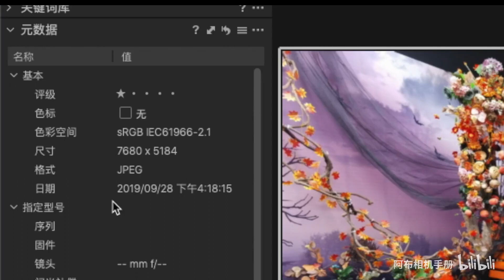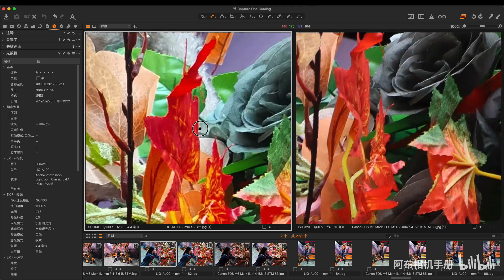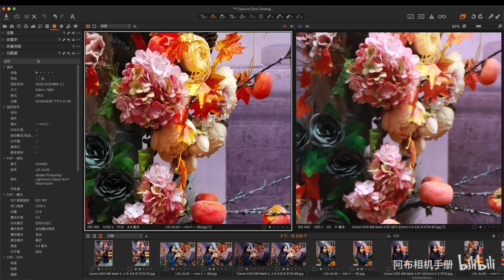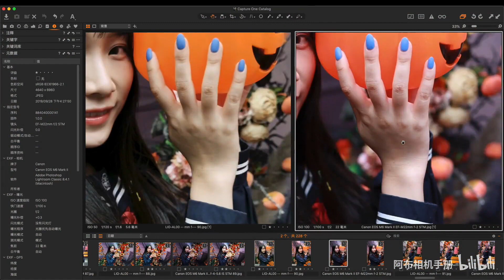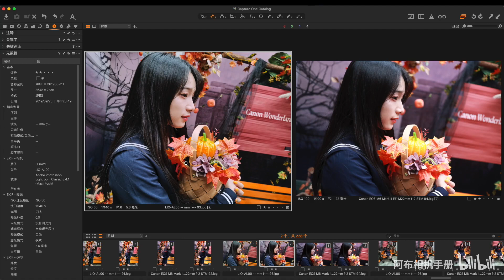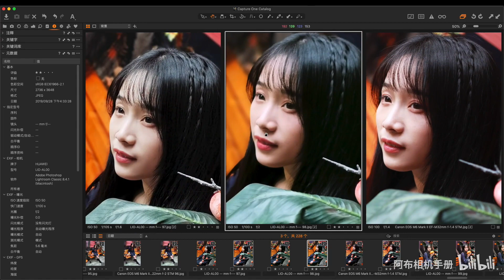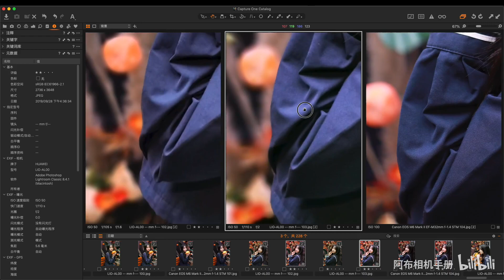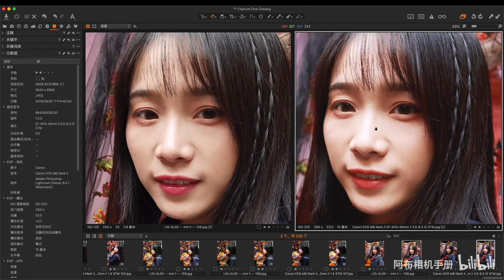【阿布相机手册】华为Mate 30 Pro VS 佳能 EOS M6 II 日间人像对比实拍（ft. 11-22mm、22mm F2、32mm F1.4）